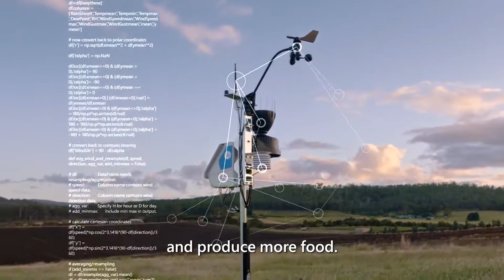How machine learning works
Machine Learning is the foundation for most AI solutions.

Let's start by looking at a real-world example of how machine learning can be used to solve a difficult problem.

Sustainable farming techniques are essential to maximize food production while protecting a fragile environment. The Yield, an agricultural technology company based in Australia, uses sensors, data and machine learning to help farmers make informed decisions related to weather, soil and plant conditions.